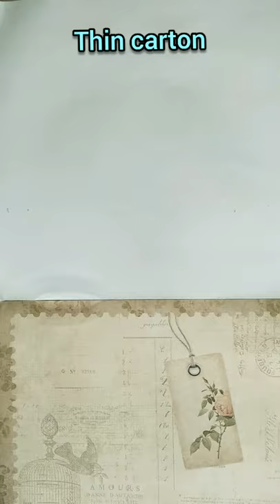/diy phone flip case/no sew easy way to make/mobile flip cover kaise bnaye/